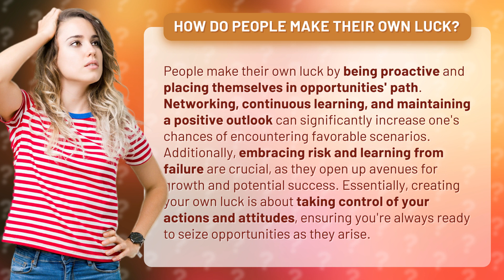How do people make their own luck?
Creating Your Own Luck: The Power of Proactive Behavior • Proactive Luck Creation • Discover how to take control of your actions and attitudes to increase your chances of encountering favorable scenarios. Learn the importance of networking, continuous learning, embracing risk, and maintaining a positive outlook in creating your own luck.